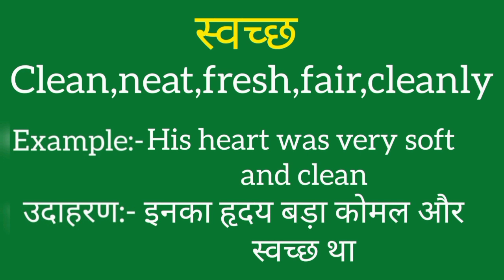Swachh ko english mein kya kahate hain | Swachh ki meaning | Swachh ki spelling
Swachh ko english mein kya kahate hain
Swachh ki meaning
Swachh ki spelling
Swachh ki english